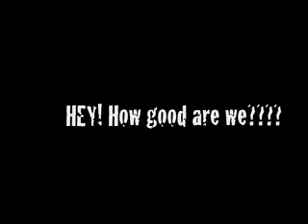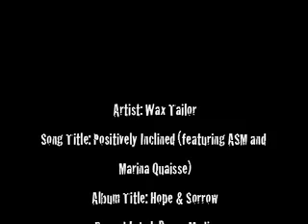I HEART MICHIGAN! (Day 2)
The Roxy girls get out and have more fun on the lake! Local boys take us wake-boarding and afterward we head back to a beautiful lakeside home for a feast & firework show.